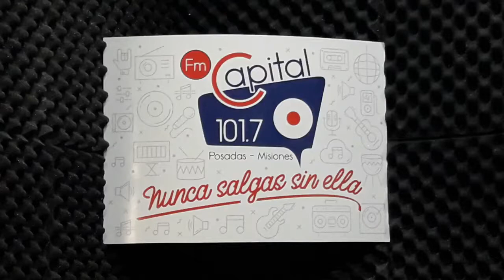MENSAJE para TODOS los CAMAREROS😃 | HECTOR GONZALEZ🤵👏 PARTE 2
Disfruta del gran Hector Gonzalez y al final del video nos deja un excelente MENSAJE PARA LOS MOZOS
Entrevistamos a un gran mozo de la ciudad de Posadas,distinguido por su labor en el Concejo Deliberante de la Ciudad.
Espero que disfruten de la entrevista.
PD: Horario del programa La voz del gastronomico 9:00 a 10:30
INSTAGRAM Y TWITTER: @leomorales.83
Facebook:Leo Morales Marketing Gastronomico